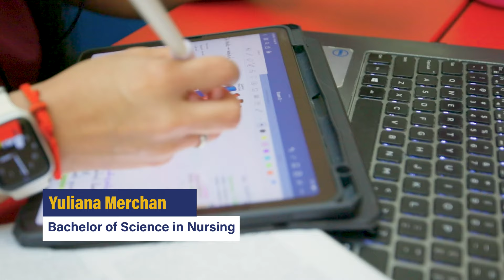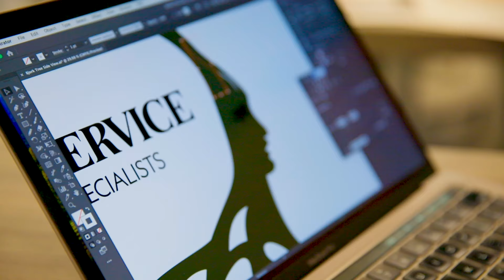Class of 2024: Graduate Voices | Front Range Community College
Celebrate the class of 2024 graduates from Front Range Community College with our graduate voice video. In this touching compilation, nine students share their unique stories, insights, and transformative experiences at FRCC, along with valuable advice for fellow students.

FRCC graduates epitomize the spirit of lifelong learning. They reflect on overcoming challenges, embracing new beginnings, and navigating personal hurdles, including emergency surgeries and the balancing act of parenthood. Join us in celebrating the resilience, determination, and achievements of the class of 2024!

Chapters:
00:00 -- Introduction
00:27 -- Why Graduates Chose FRCC
00:45 -- Challenges Graduates Overcame
01:07 -- Finding Community and Support at FRCC
01:45 -- Graduates Thank Their Support Systems, Mentors, and Families
02:14 -- Why Students are Excited to Graduate
02:48 -- Graduates' Advice to Other Students
03:24 -- You Belong Here
03:40 -- Conclusion

About Front Range Community College:

FRCC is the largest community college in Colorado—with three campuses in three communities along the Front Range. FRCC focuses on the success of more than 27,000 students annually in classes for college credit, and more than 5,000 people each year in business training and continuing education. The college offers more than 200 degree and certificate programs.

FRCC is the No. 1 transfer institution for the University of Colorado Boulder and Colorado State University, and a major transfer school for other Colorado colleges and universities. Studies from the four-year institutions show FRCC students do as well as—or better than—students who started there.

FRCC’s commitment to career/technical education is reflected in our more than 20 Associate of Applied Science or certificate programs that have state, regional, and/or national accreditation. Through these programs, we train students for immediate employment and careers in more than 35 high-demand fields.

Apply to FRCC: frontrange.edu/admissions-aid/apply.html